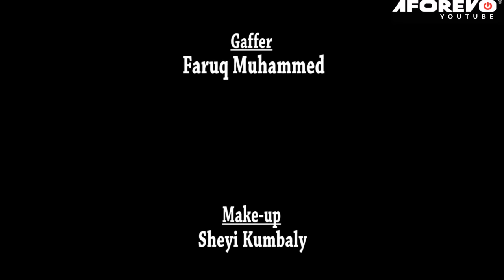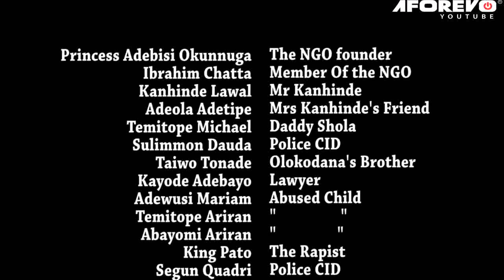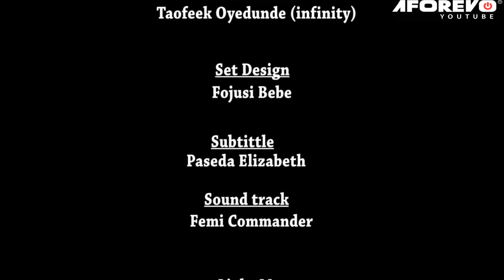AKALA : LATEST NEW RELEASE YORUBA MOVIE STARRING GREAT YORUBA ACTORS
This is a great thrilling packed Yoruba movie for all to watch and learn great lessons from. You will enjoy every bit of this wonderful movie.